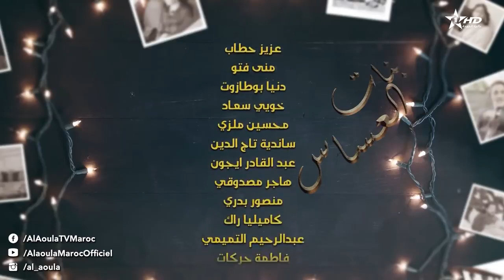Bnat El Assas Ep 15 بنات العساس الحلقة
11 بنات العساس
Bnat l3asas 11
11 Bnat l3asas ep
بنات العساس 11
مسلسل بنات العساس الحلقة الأولى
قناة الاولى بث مباشر
مسلسل قهوة ﻧﺺ ﻧﺺ  ﺍﻟﺤﻠﻘﺔ 11
مسلس ﺩﺍﺭ ﺍﻟﻬﻨﺎ  ﺍﻟﺤﻠﻘﺔ 11
 مسلسل ﺑﻨﺎﺕ ﺍﻟﻌﺴﺎﺱ  ﺍﻟﺤﻠﻘﺔ 11
مسلسل باب البحر الحلقة 11 Bab labhar Ep
بنات العساس الحلقة 11
SLA W SLAM EP | الصلا والسلام الحلقة
دار الهنا الحلقة 9
الماضي لا يموت الموسم 2
Al Boyout Asrar |9 البيوت أسرار الحلقة
قهوة نص نص الحلقة 9
Souhlifa Saison 2 سوحليفة الموسم
احلام سيتي الحلقة 9
أخبار الظهيرة على قناة الأولى
برنامج 45 دقيقة
Al Boyout Asrar | البيوت أسرار الحلقة
برنامج 45 دقيقة
Al Aoula TV Live - HD -  البث المباشر قناة الأولى المغربية بجودة عالية
تصفيات كأس الأمم الإفريقية الكاميرون 2021
البث المباشر لقنوات الشركة الوطنية للإذاعة والتلفزة المغربية - مشاهدة الأخبار، مسلسلات رمضان ، أفلام مغربية ، برامج دينية، رياضة ، مباريات كرة القدم.
bnat l3asas ep -سلسلة بنات العساس الحلقة 4
bnat l3asas ep -مسلسل بنات العساس الحلقة 4